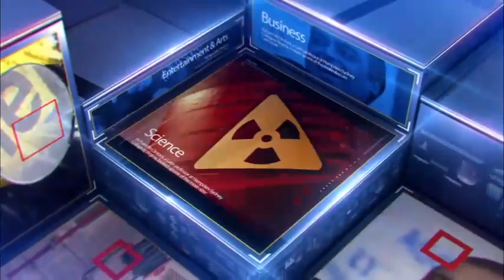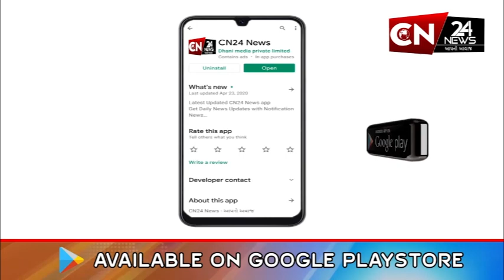ડીસા : નશીલા પદાર્થોની સેવન કરતા તત્વો સામે લોકોમાં ફેલાયો રોષ